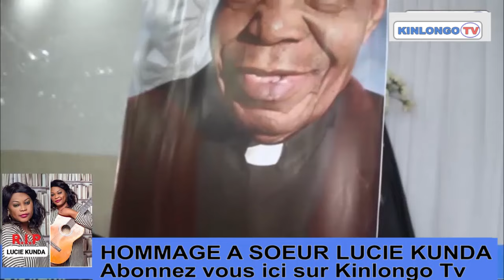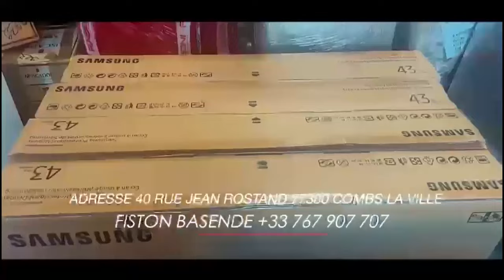HOMMAGE A SR LUCIE KUNDA BALELAKI MARIE MISAMU + ÉMISSION YA SUKA EPA RABBI MAVINGA AYEMBI